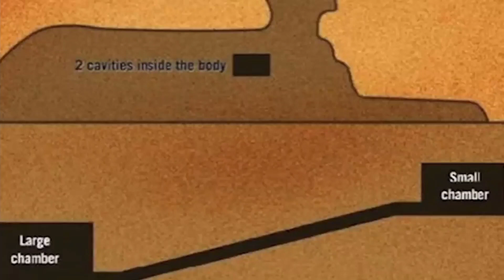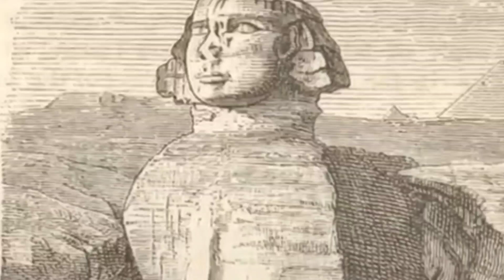ఎట్టకేలకు ఈజిప్టులో దాగివున్న అతిపెద్ద రహస్యాన్ని ఛేదించిన శాస్త్రవేత్తలు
To Open Demat Account in zerodha